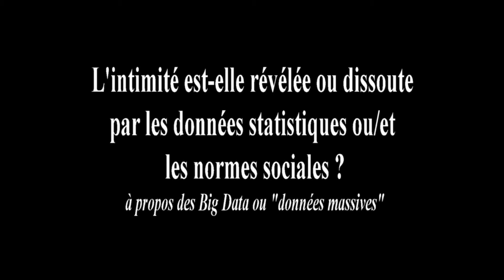L'intimité se dissout-elle dans les Big data ou/et les normes sociales ?, Dominique PECAUD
Le livre collectif L'INTIME préfacé par Julia Kristeva est disponible en ebook .pdf et livre imprimé
Présentation : Si…, alors si… Quand le « si » suppose des données semées au fil des machines informatiques, le « alors » délivre aux autres comme à soi-même des informations inédites, déduites du traitement algorithmique de ces données. Il paraît qu'en tenir compte aiderait à mieux décider de nos choix, de notre avenir. Elles répondraient à nos inclinations dans différents domaines : les relations, les arts, les mets ou toute autre chose, bref, dans tout ce que nous chercherions à consommer, pour le plaisir ou pour notre survie. La véracité et l'influence de ces informations reposent sur au moins trois présupposés. Le premier consiste à croire que le choix personnel de faire telle ou telle chose est le résultat d'une rationalité interne, répondant à la même logique de raisonnement que celle qui préside aux informations qui nous sont délivrées. Si la production des données se veut rationnelle, l'homo œconomicus se doit de l'être aussi. Un dernier présupposé estime que l'action prendrait sens en dehors de toute délibération, au titre de la justesse de données dont la mesure et la programmation finissent par échapper à notre intention.
Conseil de lecture : À quoi rêvent les algorithmes : Nos vies à l'heure des big data, Dominique Cardon, Seuil, 2015.
(Court extrait dit par l'auteur d'une conférence intégralement publiée aux Editions M-Editer dans un collectif qui a pour titre Penser l'intime, aujourd'hui précédé de Amour intime : Métamorphoses de la parentalité par Julia KRISTEVA )

Does intimacy dissolve in Big data and/or social norms, Dominique PECAUD

Presentation: If..., then if... When the "if" implies data sown over computer machines, the "then" delivers to others and to oneself new information, deduced from the algorithmic processing of these data. It seems that taking them into account would help us to make better decisions about our choices and our future. They would respond to our inclinations in different fields: relationships, the arts, food or anything else, in short, in everything we seek to consume, for pleasure or for our survival. The veracity and influence of this information is based on at least three assumptions. The first is to believe that the personal choice to do this or that is the result of an internal rationality, responding to the same logic of reasoning as that which presides over the information provided to us. If the production of data is to be rational, so must homo oeconomicus. The second presupposition, deduced from the previous one, assumes that collective action would be born from the similarities of those who engage in it, a similarity that would lead to the existence of social networks. A final assumption is that action would make sense without any deliberation, for the sake of the accuracy of data whose measurement and programming eventually escape our attention.
Reading advice: What algorithms dream of: Our lives in the age of big data, Dominique Cardon, Seuil, 2015.
The collective book L'INTIME prefaced by Julia Kristeva is available in ebook.pdf and printed book